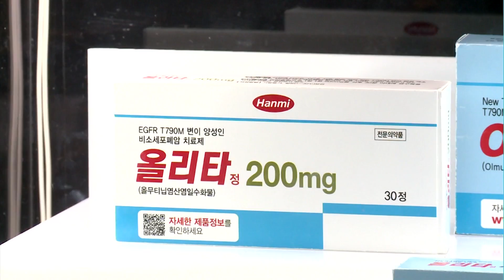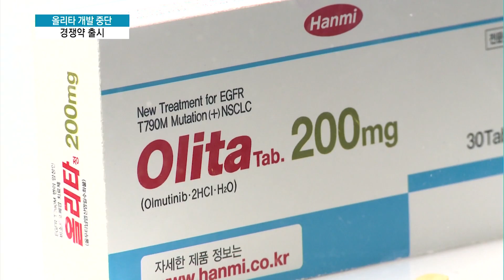한미약품, 결국 폐암신약 올리타 개발·판매 중단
04/13 MTN SPOT 1부

한미약품이 폐암신약 '올리타'의 개발과 판매를 결국 중단했습니다. 글로벌 제약사에 9000억 원대에 기술수출되면서 화제가 됐던 신약인데요. 회사는 어떤 이유로 개발과 판매를 중단키로 한걸까요?
정희영 기자가 자세한 내용 전합니다.